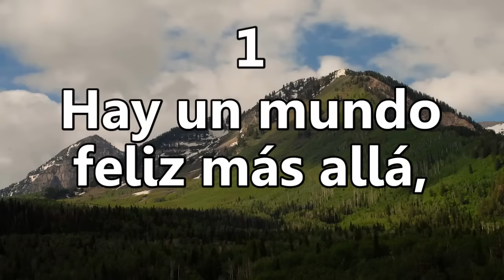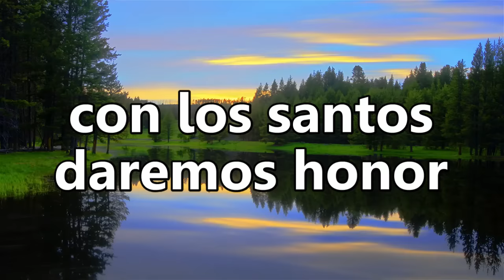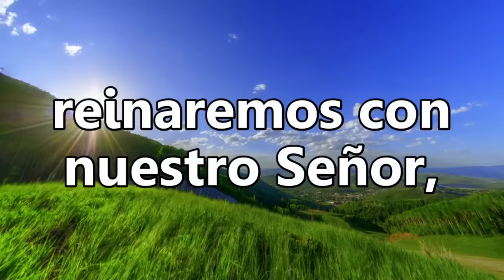HA62 | Himno 185 | Hay un mundo feliz más allá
The Sweet By and By (1868)

Autor: S. Fillmore Bennet
Compositor: J. P. Webster
Versión en español: T. M. Westrup

Incluido en Hymns and Tunes (1888)

1
Hay un mundo feliz más allá,
donde cantan los santos en luz
tributando eterno loor
al invicto, glorioso Jesús.

Coro
En el mundo feliz
reinaremos con nuestro Señor,

2
Cantaremos con gozo a Jesús,
al Cordero que nos rescató,
que con sangre vertida en la cruz
los pecados del mundo quitó.

3
Para siempre en el mundo feliz
con los santos daremos honor
a Jesús, nuestro Rey y Señor.